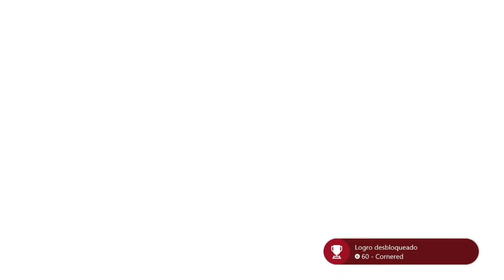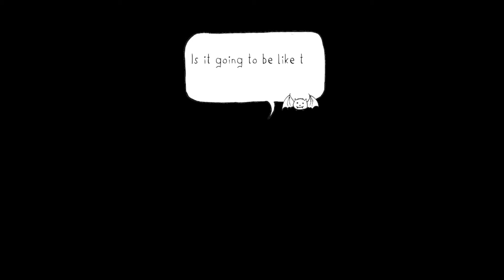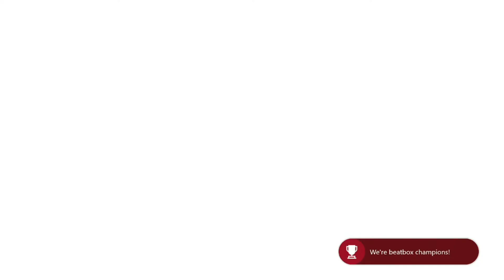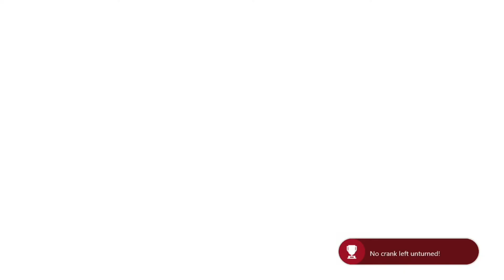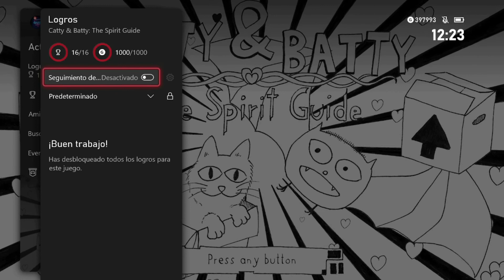CATTY Y BATTY GUÌA COMPLETA 1000G